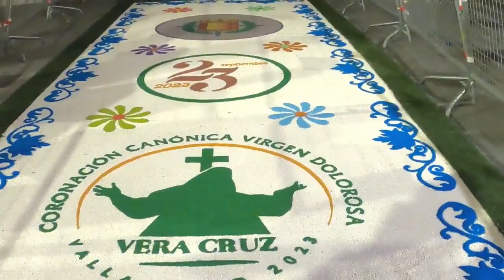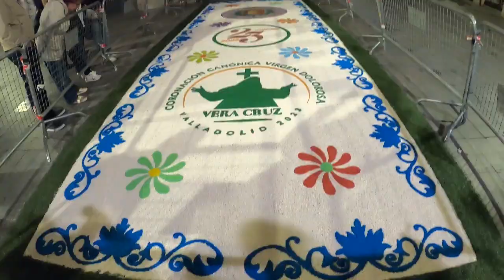Regreso Virgen Dolorosa Después De Su Coronación.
CORONACIÓN VIRGEN DOLOROSA DE LA VERA CRUZ VALLADOL

Presentación Y Regreso De La Virgen Dolorosa De Distintas Vírgenes.

Virgen Dolorosa De La Vera Cruz Coronada Entrando En La Iglesia De La Vera Cruz -Valladolid